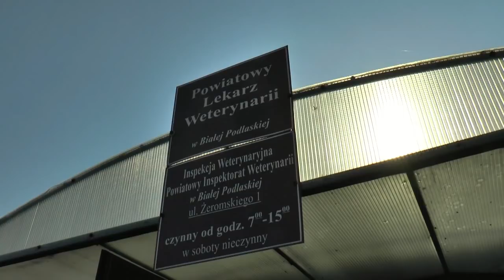Przechodzimy do konkretnych działań!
Dzisiaj (17 sierpnia) pod siedziba Powiatowego Lekarza Weterynarii po raz kolejny zebrali się rolnicy, ponieważ działania w walce z ASF-em są dalece nieskuteczne. Żądają dzisiaj ustąpienia Lekarza. Sławomir Izdebski - Przewodniczący OPZZ mówi, że czas przejść do konkretnych działań bez żadnych ustępstw.